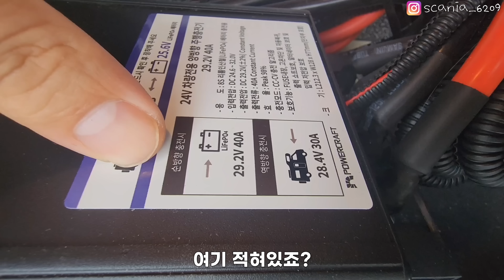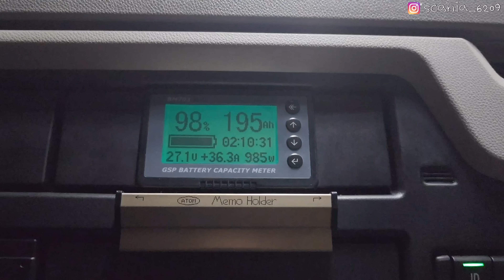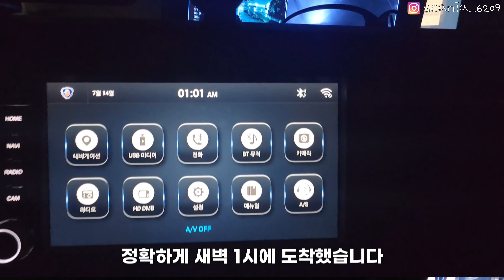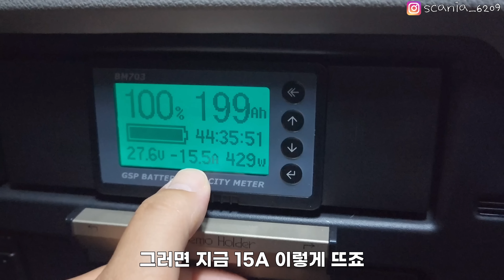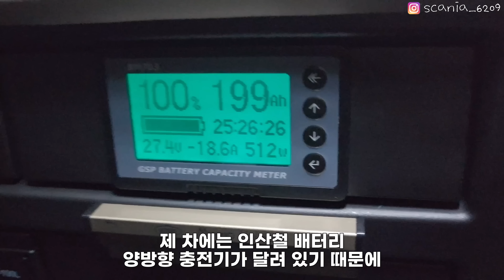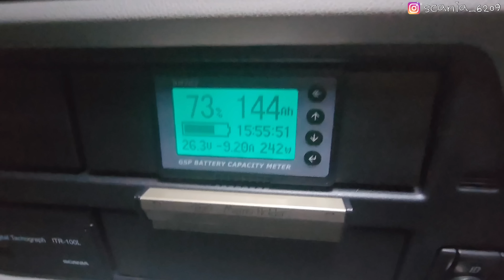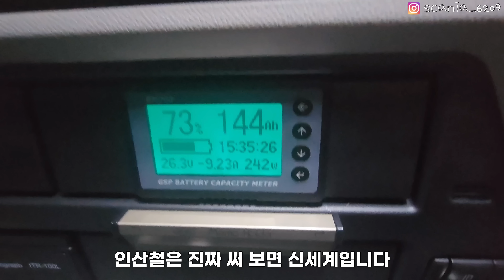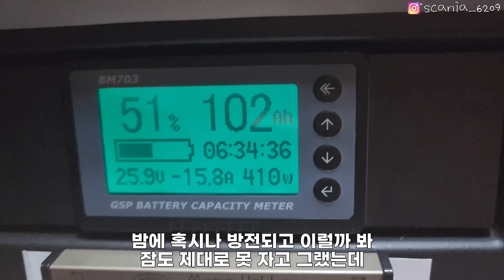존경하는 트럭커 선배님들이 이제는 여름을 좀 시원하게 보내셨으면 좋겠습니다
*  탑트럭 (인산철)